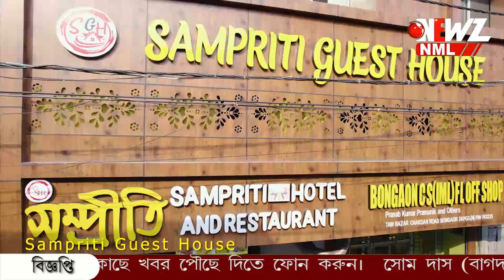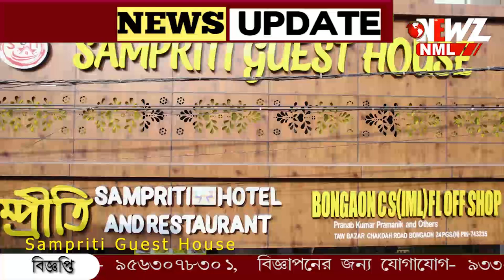দলে ঝাড়াই-বাছাইয়ের কাজ সেরে নিতে চাইছে তৃণমূল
লক্ষ্য ২৬ এর বিধানসভা নির্বাচন। তার আগে দলে ঝাড়াই-বাছাইয়ের কাজ সেরে নিতে চাইছে তৃণমূলের শীর্ষ নেতৃত্ব।